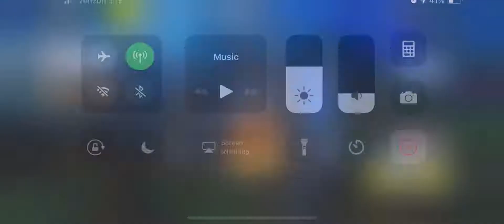Fortnite last game for tonight.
Last game of the night. Got that squad Win. Looting skipped.